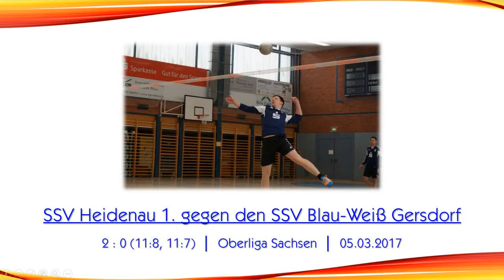SSV Heidenau 1. vs. SSV Blau-Weiß Gersdorf (Halle 2016-17)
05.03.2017 - Heidenau, Halle an der Grundschule "Bruno Gleißberg"
Abstiegsrunde der Tabellenplätze 5 bis 9